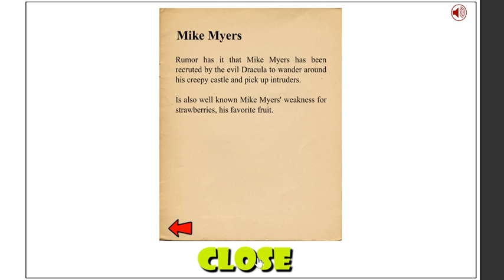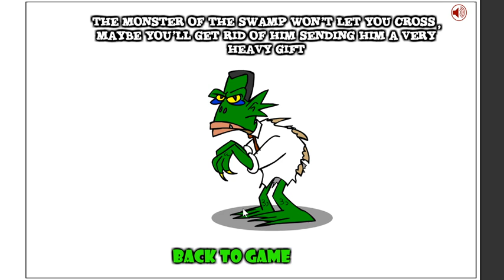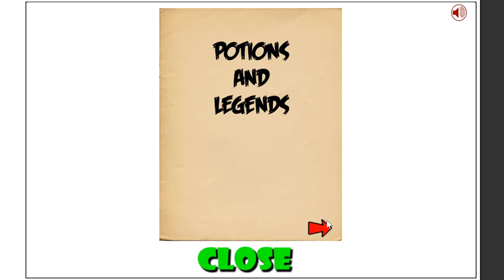Bush camping as Obama | Obama van Helsing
I promise Turmoil on Thursday  (2/27/2020) if I have time. No promises (: